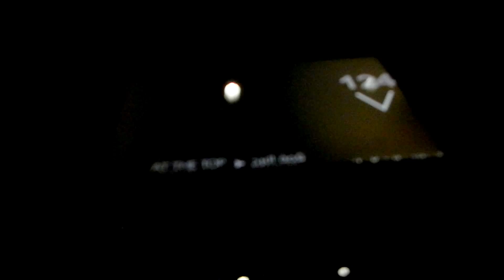Dubai, UAE: Elevator ride to 124th floor of Burj Khalifa, tallest building in world! (19 Nov 2011)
'At The Top' - Burj Khalifa's Observation Deck

The high point of any Khalifa experience is the view from At The Top, Burj Khalifa's observation deck. Located on level 124 of the world's tallest tower, this observatory is destined to be the highlight of any visit to the Middle East.

The journey begins in the lower ground level of The Dubai Mall. Throughout the journey to the top, visitors are entertained by a multi-media presentation of the exotic history of Dubai and the marvel of Burj Khalifa.

Take home a lasting memento of your At The Top experience. Shop at either of two At The Top boutiques: on Level 124 for ticket holders, or the publicly accessible boutique on the lower ground level of The Dubai Mall.